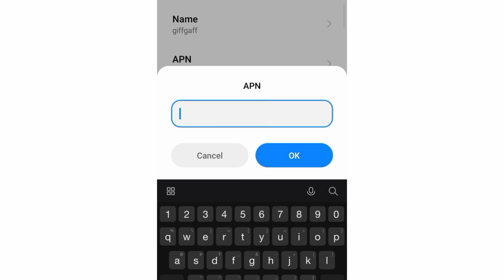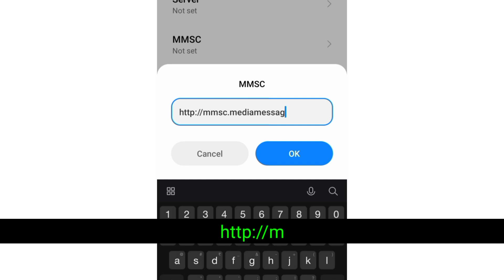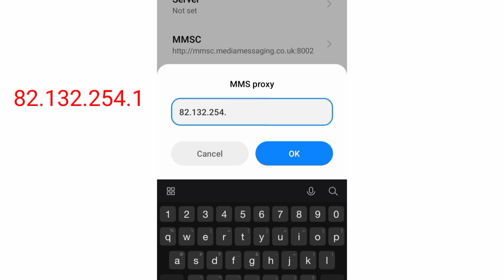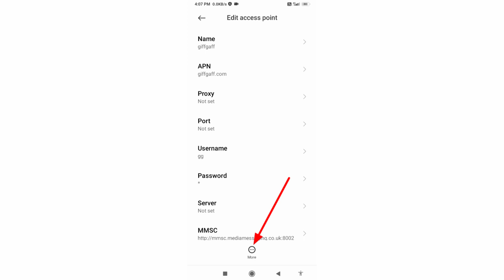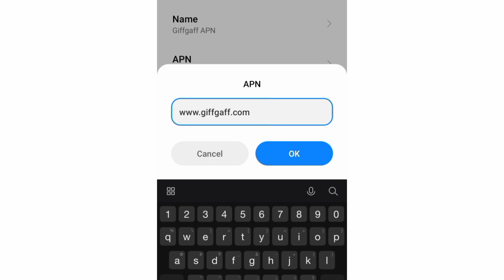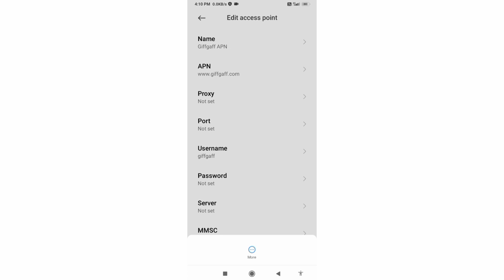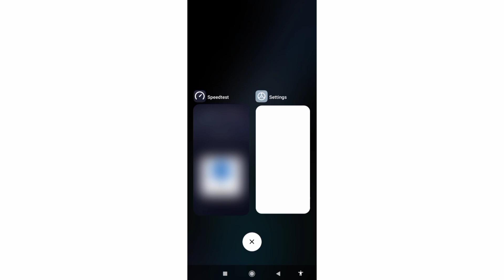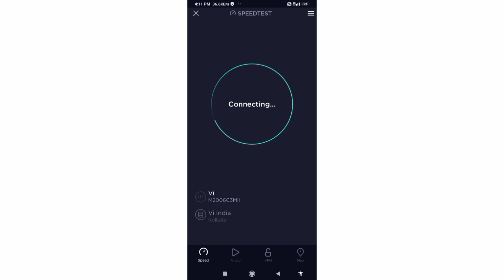2022 unifi 4g apn setting android for fast internet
Hello Friends,
a New 4G APN Settings in this video Have Shared | A Just Apply the New Secret Settings You can get 4G Speeds | When using mobile data (3G / 4G) on your Android devices, you can get super-fast internet speeds by changing just one setting | 2022 New 4G APN Speed 30Mbps.  unifi Sim Card's
 ▶Android User's.
▶APN Settings for Android
1.▶Tap the [Settings] icon in the app list screen.
2.▶Tap [More...] from [WIRELESS & NETWORKS], and then tap [Mobile networks].
3.▶Tap [Access Point Names].
4.▶From the menu button, tap [Save]. Return to APN list screen and tap the created APN radio button. The setting is now complete.